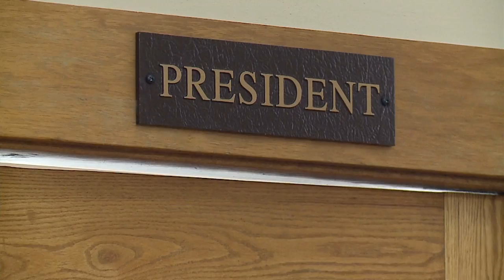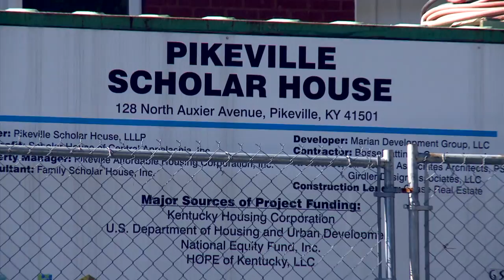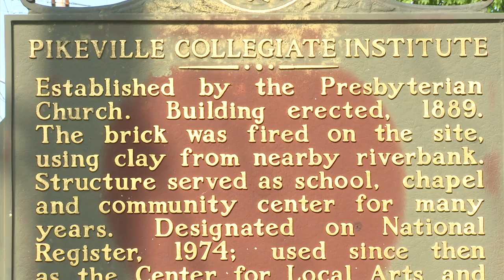BearTV - October 2013